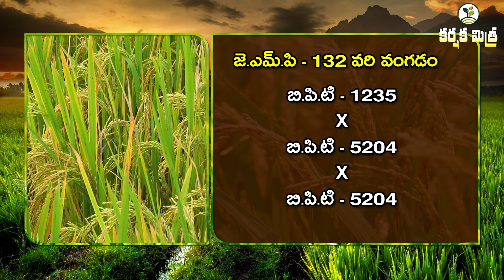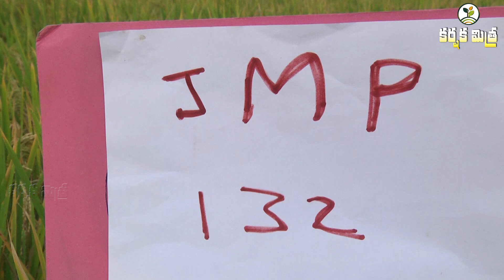సన్న గింజతో ఆకట్టుకుంటున్న నూతన వరి వంగడం జె.ఎమ్.పి - 132 || పంటకాలం 140 రోజులు || Karshaka Mitra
New Paddy Variety JMP -132.
Acharya N.G. Ranga Agriculture University, Jangamaheswarapuram, Guntur District has developed New Paddy Variety JMP - 132
1st Mini Kit Paddy Variety JMP - 132:
Parents: BPT 1235, BPT - 5204 ( Double-crossed with BPT 5204)
Crop Duration: 140 days
Yield - 6.5 - 7 Tons/ha
Pest resistance: Tolerant for BPH, Blast

సన్న గింజతో, పొడవాటి కంకితో ఆకట్టుకుంటున్న నూతన వరి రకం జె.ఎమ్.పి - 132
ఆచార్య ఎన్.జి.రంగా వ్యవసాయ విశ్వ విద్యాలయం, జంగమహేశ్వర పురం, గుంటూరు జిల్లా శాస్త్రవేత్తలు రూపొందించిన నూతన వరి రకం జె.ఎమ్.పి - 132.
140 రోజుల పంటకాల వ్యవధితో ఖరీఫ్ కు అనువైన ఈ వరి వంగడాన్ని బి.పి.టి - 5204( సాంబా మసూరి) వరి రకానికి ప్రత్యామ్నాయంగా చెబుతున్నారు. అగ్గితెగులు, దోమపోటును మధ్యస్థంగా తట్టుకునే ఈ వరి వంగడం హెక్టారుకు 6.5 నుండి 7 టన్నుల దిగుబడినిస్తుందని శాస్త్రవేత్తలు చెబుతున్నారు. బి.పి.టి - 1235, బి.పి.టి - 5204 రకాలతో సంకరపరిచి, ఆ విత్తనాన్ని తిరిగి బి.పి.టి - 5204తో సంకరీకరించటం వల్ల గింజ నాణ్యత ఆశాజనకంగా కనిపిస్తోంది.
 ఖరీఫ్ లో మొదటి మినీకిట్ గా రైతుల క్షేత్రాల్లో ఈ నూతన వరి రకం పనితీరును గమనిస్తున్నారు.
               పశ్చిమ గోదావవరి జిల్లా పెదపాడు మండలం వట్లూరు గ్రామ రైతు ముళ్లపూడి బాపినీడు చౌదరి ఈ రకాన్ని కొద్ది విస్తీర్ణంలో సాగుచేసి ఫలితాల పట్ల సంతృప్తి వ్యక్తం చేస్తున్నారు. వివరాలను ఈ స్టోరీలో తెలుసుకుందాం.